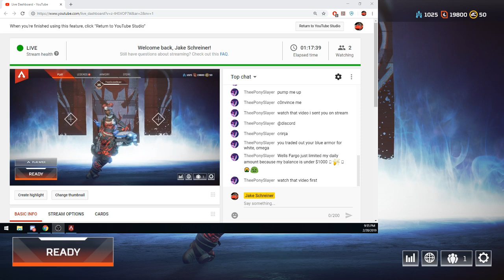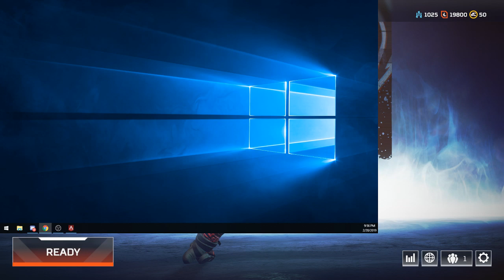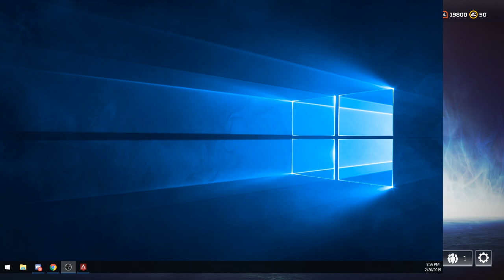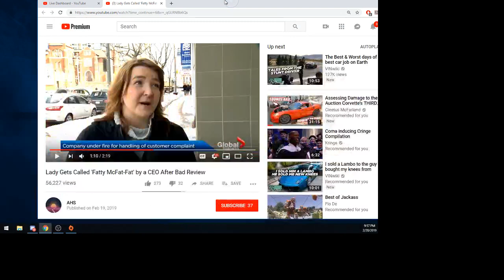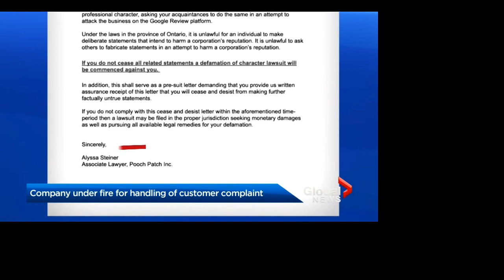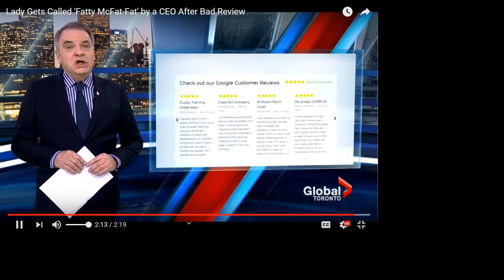Clips are what civvies use in their hair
Pro Lifeline